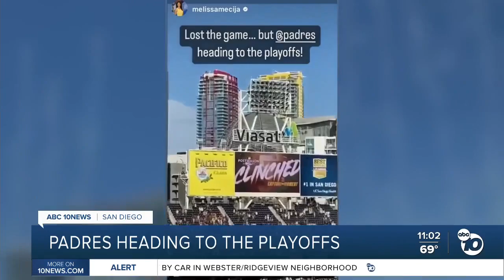Padres clinch NL wild-card spot during 2-1 loss to White Sox